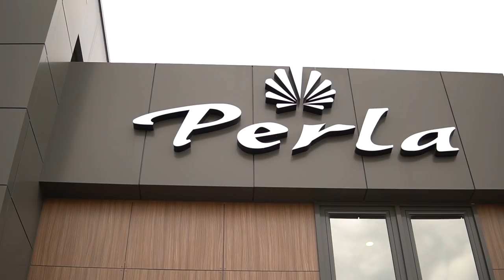Tamara i Jovica - Perla Loznica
VIDEOPOLIS
photography & cinematography

NOVI SAD
TC LUPUS
Zmaj Jovina 26
drugi sprat
lokal 221

EDITED BY:
Editor. ­­­..Nemanja Pocetak

FILM CREW:
1.Cam & Dron. Vojislav Pocetak
2.Cam. Aleksandar Radetic